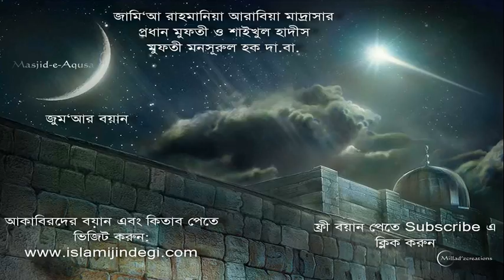Mufti Mansurul Haq সন্তানের হক হুকুল ইবাদ ৯ 11 07 08